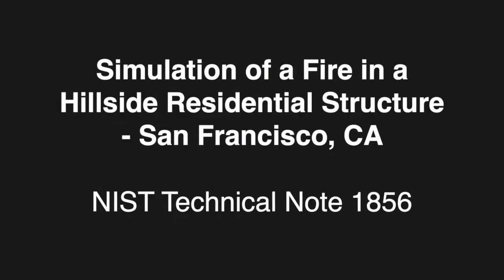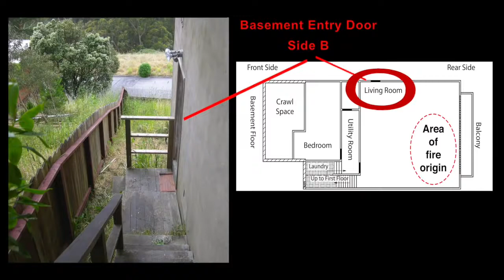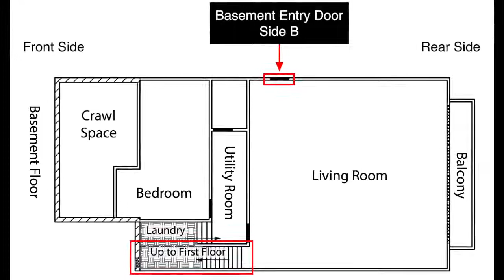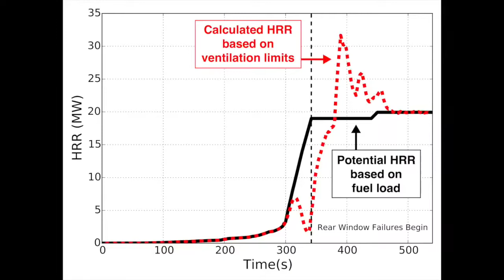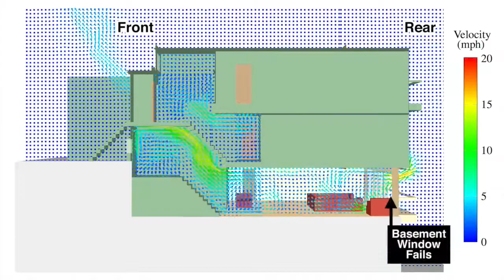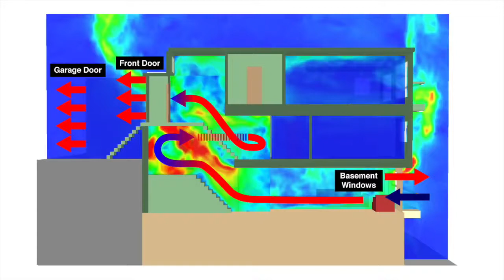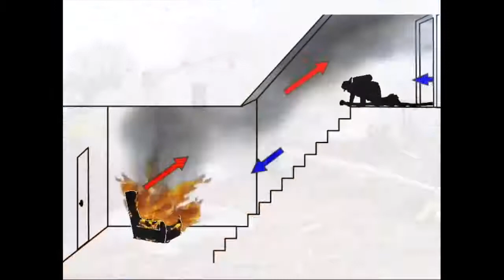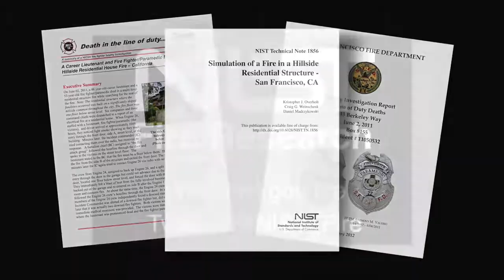Simulation of a Fire in a Hillside Residential Structure San Francisco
Two firefighters died from injuries sustained while fighting a June 2, 2011, fire in a multi-story, single-family dwelling in San Francisco.   NIST used its Fire Dynamics Simulator and visualization software to investigate the circumstances and fire behavior that led to untenable conditions on the first floor, where the downed firefighters were found.  After failure of windows in the basement, where the fire began, an adjoining stairway became a “chimney for hot gases” that poured onto the first floor.  For more, read the NIST study report (NIST TN 1856).